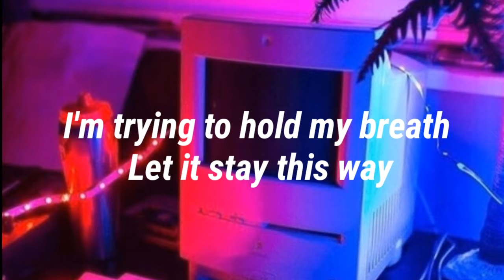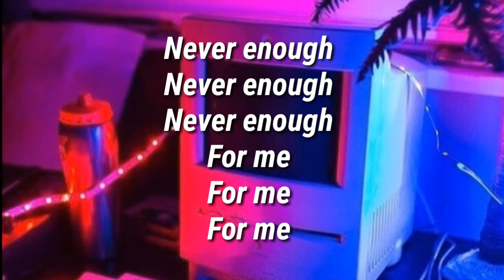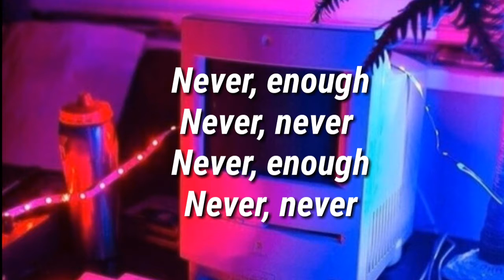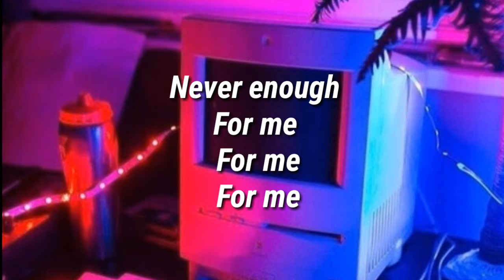Kelly Clarkson - Never Enough (LYRICS)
Enjoyyy :)))